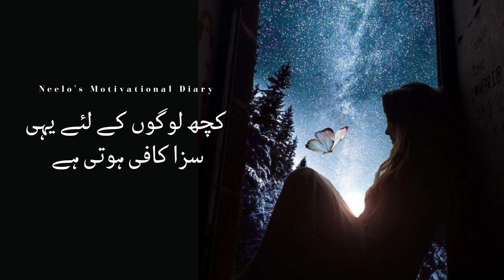Main Sochti Thi K Bori Zindagi... Heart Touching Spoken Words Poetry / Sad Shayari WhatsApp Status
Hello,
I am making Motivational Videos, Inspirational Videos, Life Quotes, Quotes on Yearly Events, Poetry, Sayings, Quotes, Wishes, etc...